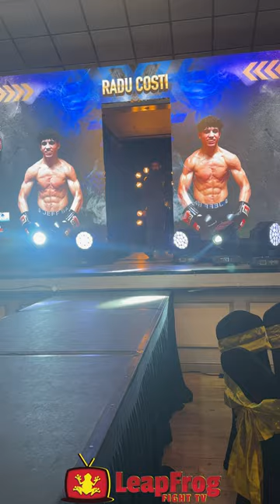Radu Costi Ring walk to his Boxing bout on Boxmas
🌟 Step into the Arena with LeapFrog Fight TV! Experience the ultimate rush in combat sports entertainment. Our platform, is your go-to source for exclusive Muay Thai, K1, Kickboxing, Boxing, Bare Knuckle Boxing, and MMA content. We bring you a high-octane mix of live events, electrifying fights, in-depth interviews, and behind-the-scenes training footage.

🥊 Epic Battles: Immerse yourself in the intensity of our fight library.
🎙️ Fighter Insights: Gain unique perspectives from the stars of the ring.
🏆 Training Secrets: Discover tips from top coaches and athletes.
📺 Live Action: Feel the pulse of live combat sports events.

Follow our journey on [Facebook], [Instagram], [Twitter], etc.
Become a part of our community for exclusive insights and content.
Join us for an adrenaline-fueled adventure where every punch, kick, and knockout tells a story. Don't just watch the fight, live it with LeapFrog Fight TV!